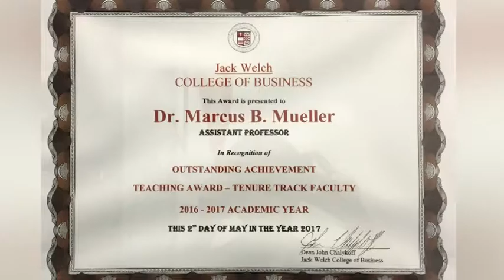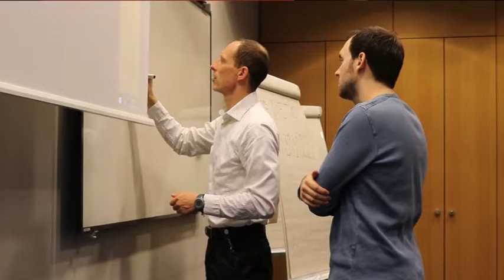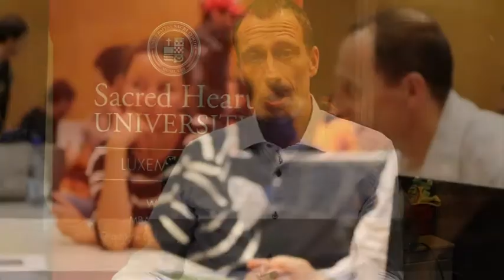Prof. Marcus B. Mueller, Ph.D., MBA - Teacher of The Year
The academic high standard of our AACSB Accredited MBA program and our individual and academic class interactions are key points discussed by Prof. Marcus Muller. Within the MBA curriculum at Sacred Heart University Luxembourg, the  co-creation method facilitates an increased level of participation, motivation as well as ultimate outcome of the course content.